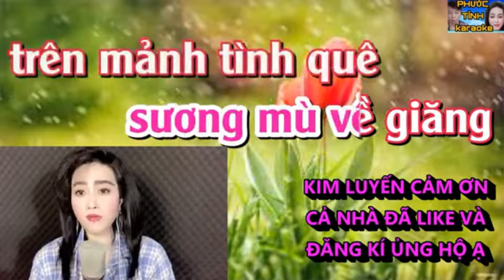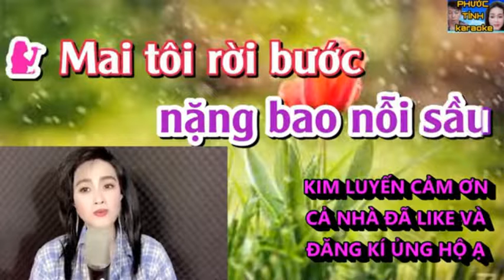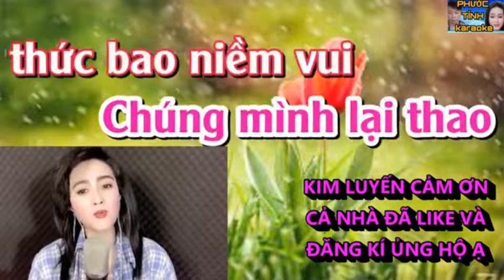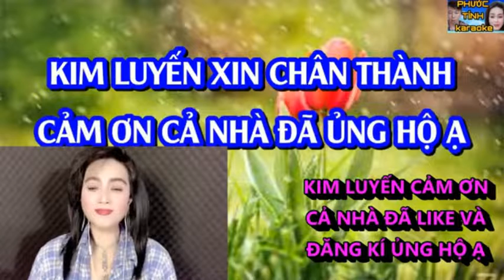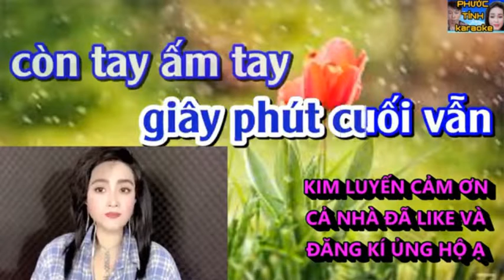CHUYỆN HỢP TAN _ KIM LUYẾN & HOÀNG VĂN